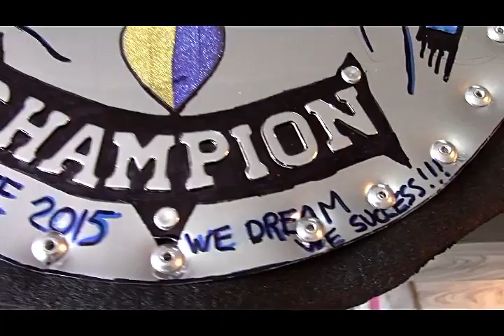(S5) Unveiling of the new belt and how I made it...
the new title of the wtf backyard show and how i made it.